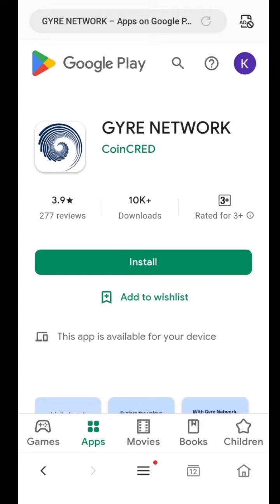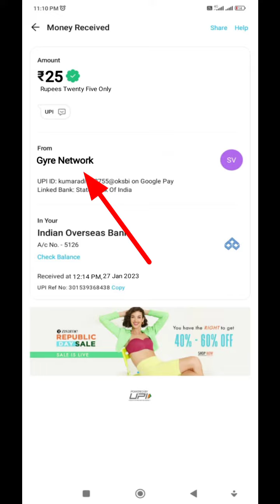🤑Today New Campaign Loot Offer 40₹+500₹+50₹ Instant Paytm Cash || Tasks💰Campaign BUG|| New Paytm app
Registration Code =DPH1KT

1 miss call 10 paytm cash

tips the balance in favour of fair u